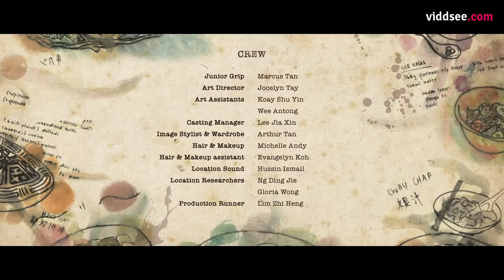Soul Food - Episode 7: A Chef's Touch // Viddsee Originals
Verona and Tomo attempt to manifest Orion with Tomo’s last dish. This time, it’s Tomo who has secrets to hide.